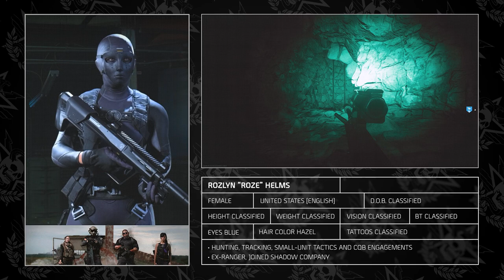MODERN WARFARE | LORE OF ALLEGIANCE OPERATORS (S2-6)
The Allegiance, a multinational alliance between Russian special forces, foreign mercenaries and rogue NATO soldiers and opposing organization to the Coalition, contains 26 operators. Since I’ve already covered the base and season 1 operators I’m diving in-depth into the eight of the Coalition operators added in season 2 up until season 6: Mace, Iskra, Rozlyn "Roze" Helms, Marcus "Lerch" Ortega, Velikan, Nikolai and Farah Ahmed Karim.

0:00 | Intro
1:04 | "Mace"
2:03 | "Iskra"
2:50 | Rozlyn "Roze" Helms
3:58 | Marcus "Lerch" Ortega
6:01 | "Velikan"
6:48 | "Nikolai"
8:51 | Farah Ahmed Karim